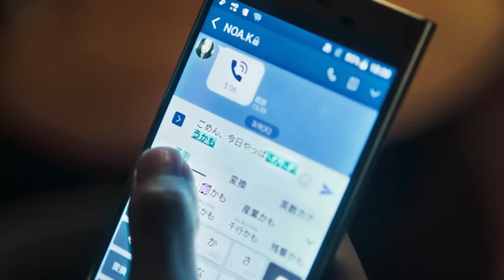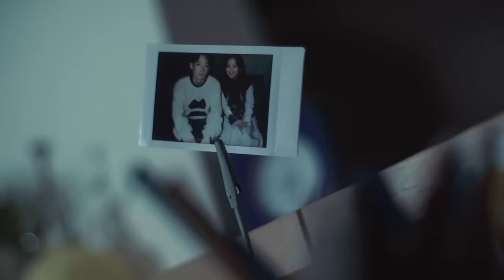當山みれい 『わけあって』 Music Video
Cast :
Shogo Hama
Noa Kawazoe

Producer : Kohei Takeda (DREAM FLY)
Line Producer : KIM Kyungtae (DREAM FLY)
Production Manager :
Sho Hatano (OKNACK),Misayo Takei (OKNACK),Takuya Okimoto (OKNACK),Marina Nishimura (OKNACK)
Director : motoki munaka
Cinematographer : Akiyoshi Fukudome
Lighting : Ryo Takahashi
Prop : Asumi Miura
Hair & Make : Leslie Hori
Colorlist : Ichito Saito
Production : DREAM FLY / OKNACK

Lyrics & Music : 石原慎也 (Saucy Dog)
Arrangement : GeG, Hiplin
Acoustic Guitar : Hiplin
Electric Guitar : Ryunosuke Yamagishi
Bass : 林拓也
Piano : 平畑徹也
Drums : hokuto
Strings Arrange : 伊藤修平
Violin : 銘苅麻野, 須原杏
Viola : 角谷奈緒子
Cello : 伊藤修平
Recording : 染野拓
Mix : noriaki watanabe

◆Lyrics
隣でソファーに沈んで本を読む
君は呼吸をする事さえも
忘れるくらいに真剣な顔で
まるで部屋に溺れているみたい

じっとしていられない僕はいつも君の
邪魔をしては怒られたね
そんな事まだ思い出してしまうんだ
でも君はもう違うんだろ？

お揃いのピアスも 耳付きのカチューシャも
今じゃただ 置いているだけ
忘れるくらいさ 余裕だなんて思ってた
もう全て手放してしまうよ

ずっと僕ら
間違いだらけで 曖昧だらけで
不器用なだけで 向き合うのが怖くて
愛はきっと呆れて僕らを見放して
君とのあれこれも はじめから無かったみたいに

なんとなくつけたテレビは寂しさ
紛らわす為のおまじないみたいな
日当たりの悪いこの部屋もお別れ
ただ逃げているだけなのかも

なんにもない日常に探してもないのに
君を見つけてしまうよ
ソファーの右側、凹んだ跡が化石みたいに今でも
ちゃんと覚えているから捨てちゃったよ？

窮屈だとか文句は言うけど
あーだこーだで訳あって なんだかんだで分け合って
机もベットもソファーも半分ずつ
綺麗さっぱり 嫌いやっぱり 強がりなだけ

会いたいだなんて 曖昧な嘘で
酔っ払った勢いで 連絡して来るなよ
浮かれちゃったりもう疲れちゃったよ
ほらそんなんだから ずっと僕は

ずっと僕ら
ふたりがちゃんと前に進む為さ忘れてくれ
僕の事誰それ？って はじめから無かったみたいに
すれば良いのに

◆Mini Album “still”
2021年3月17日（水）Release
初回生産限定盤（CD+DVD / SRCL-11560~1）：￥2,530 (tax in)
通常盤（CD / SRCL-11562）：￥1,980 (tax in)
【予約URL】
【収録内容】
・CD
1 わけあって
2 春夏秋冬 reprise
3 いやいいや
4 大迷惑星。
5 偽愛
6 美忘録
7 よかった。

・DVD
1 いやいいや Music Video
2 大迷惑星。(from Mirei Touyama Special Studio Live)
3 いやいいや (from Mirei Touyama Special Studio Live)
4 願い～あの頃のキミへ～ (from Mirei Touyama Special Studio Live)
5 Dear My Boo (from Mirei Touyama Special Studio Live)

【店舗特典】
対象となるCDショップ / オンラインサイトにてお買い上げいただいた方に、先着で下記の特典を差し上げます。
※予約者優先, 各店舗で無くなり次第終了となります。

・當山みれい 応援店舗：ポストカード（応援店 ver.）
・TSUTAYA RECORDS（一部店舗除く）/ TSUTAYAオンラインショッピング（予約のみ）：ポストカード（TSUTAYA ver.）
・WonderGOO/新星堂(一部店舖除く) および新星堂WonderGOOオンライン：ポストカード（WonderGOO/新星堂 ver.）
※商品名に【Amazon.co.jp限定特典】の記載があるページからの購入のみが対象

※特典には数に限りがありますので、無くなり次第終了となります。予め御了承下さい。
※上記店舗・ECショップ以外での配布はございません。ご了承下さい。